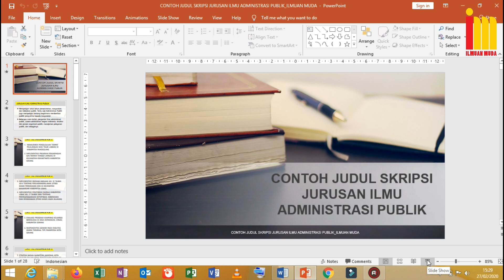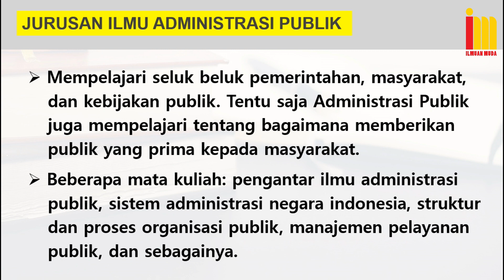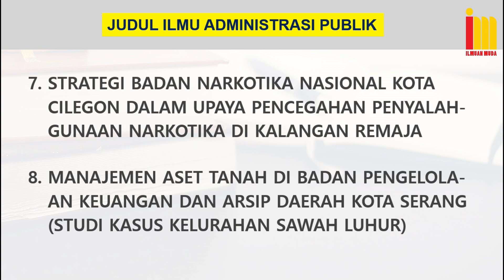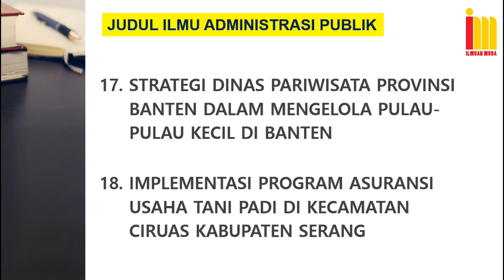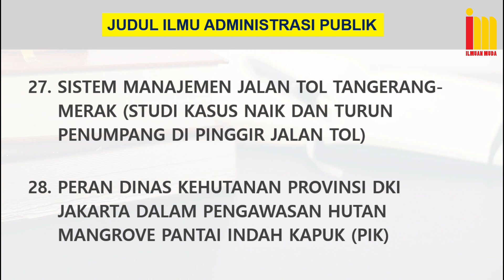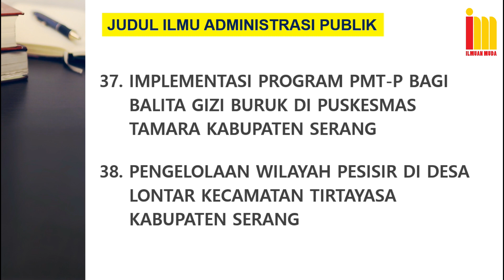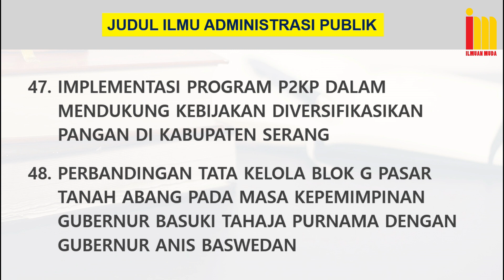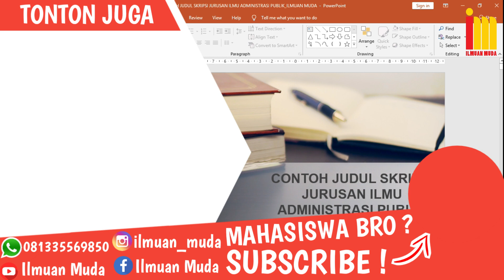Kumpulan Judul SKRIPSI Administrasi Publik Terbaru & Terlengkap !